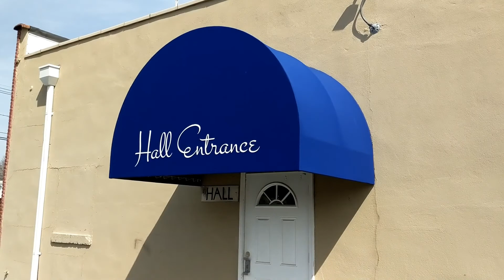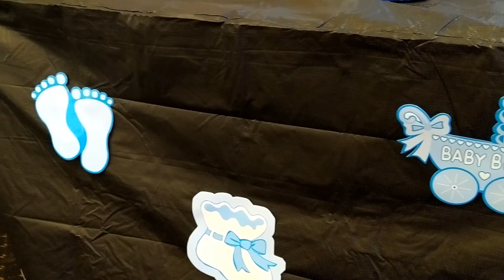Baby Shower setup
quick setup of baby shower